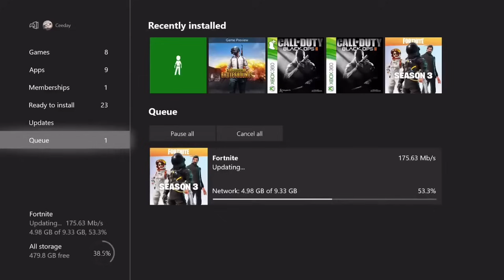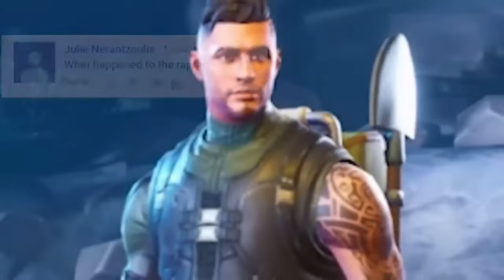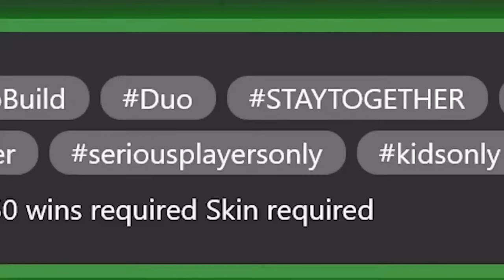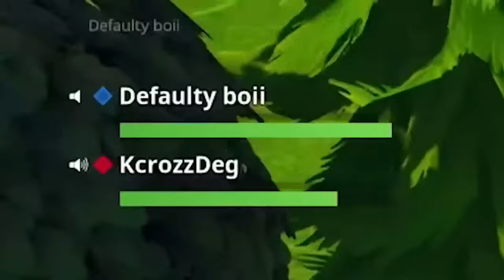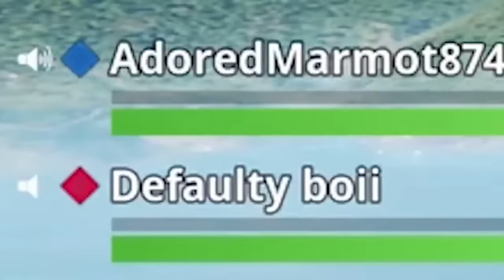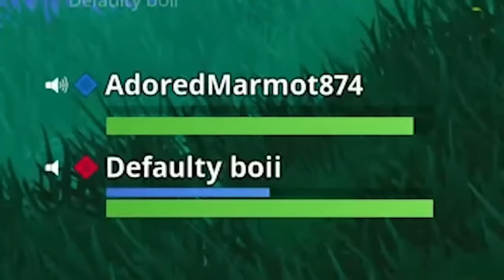1 Hour Of Ceeday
This is 1 Full Hour of Ceeday, I’m making one of Fearless very soon!